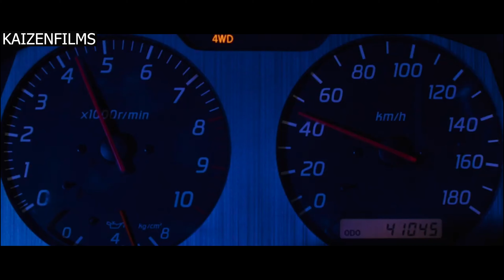NO TIME (FAST AND FURIOUS) - Edit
This edit contains races from 2 fast 2 Furious and Tokyo Drift. I attempted to make the two film's races into one by using subtle editing and transitions. The song is By Maestro and Trizzy who is a good friend of mine.
Maestro x Trizzy - No Time.